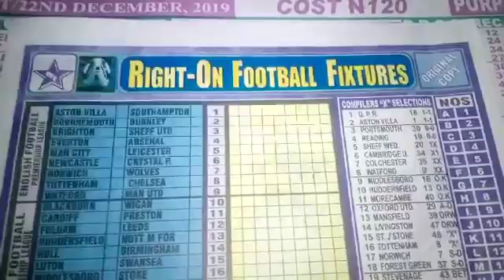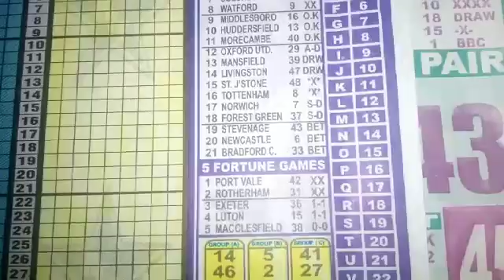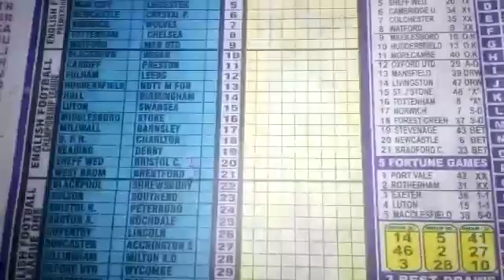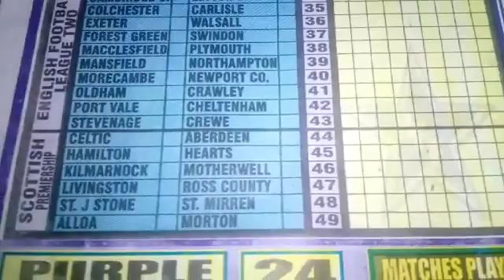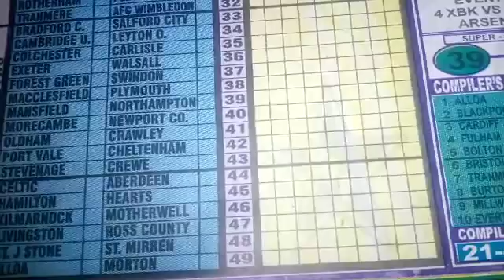Week 24, 2019 Right-On Football Fixtures Fixed Draws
I know you Love to win pool? That is why I created the UK Football Pools Banker Room on Telegram. Join today